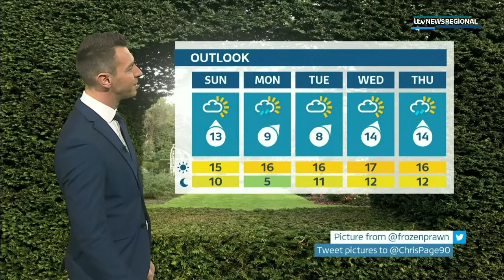ITV News London: Weekend Bulletin (23rd October 2021)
Newscaster: Gamal Fahnbulleh